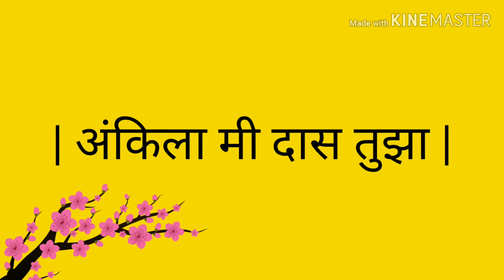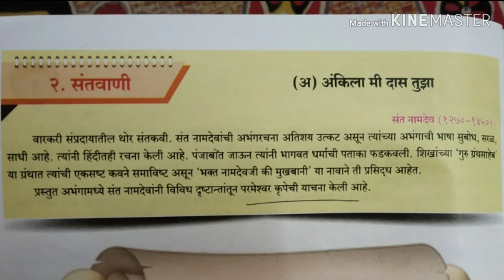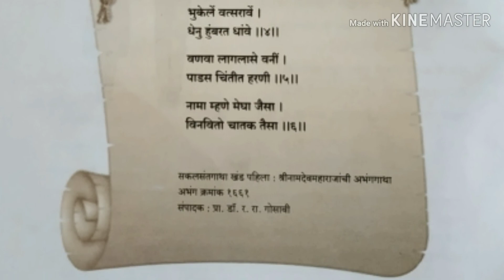Ankila Me Das Tujha | अंकिला मी दास तुझा | Marathi Poems as per new SSC .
Standard 10th (SSC)
MEDIUM :- ENGLISH
SUBJECT:-  MARATHI
Hi,
My name is Sonali.
The channel name is school Vidyarthi.
The channel is specially for school going student to improve your reading skills.